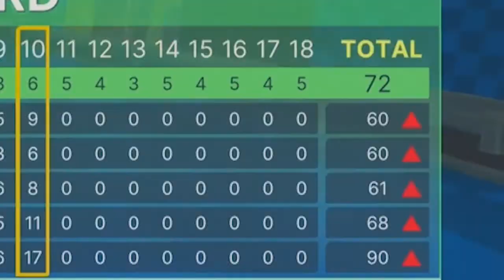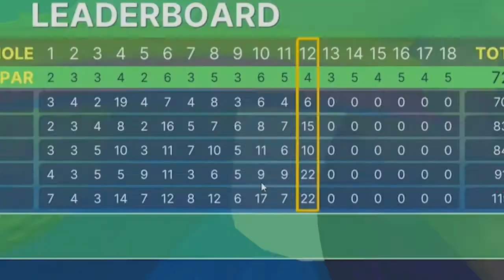HIT ME!!! | Golf With Your Friends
This took way too long to edit... And I wonder why I usually still to 10 min video :?

Intro: "Let the Games Begin" by AJR~